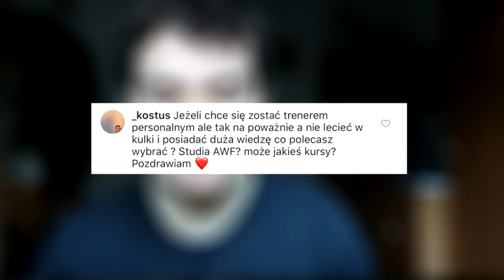JAK ZOSTAĆ TRENEREM PERSONALNYM?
Przydatne linki:
➤ Sklep - tu znajdziesz szkolenia z trójboju, e-booka o budowie siły oraz koszulki i gadżety

➤ Sprzęt Monster Kod MLEKO -7%
➤ Suple od KFD Kod Mlekolica -5%
➤ Kawa wysokokofeinowa Golden Bow Solutions Kod MLEKO10 -10%